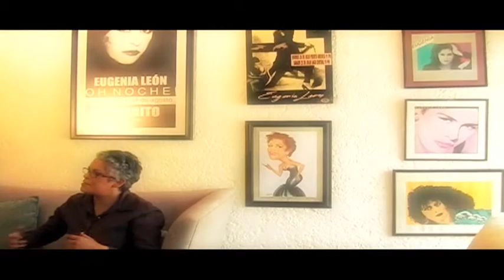OCTAVIO PAZ Y EUGENIA LEÓN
Una producción original conmemorativa de Octavio Paz (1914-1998).
Parte 6